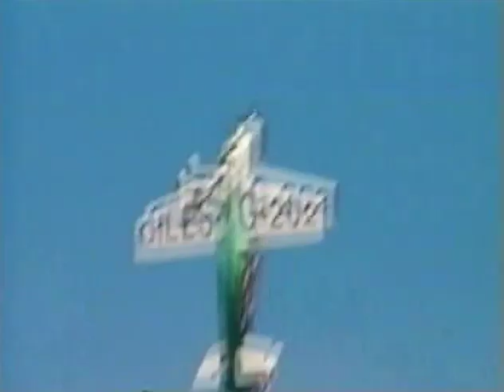Jason Shulman 1999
Tournament of Champions - Best of Freestyle